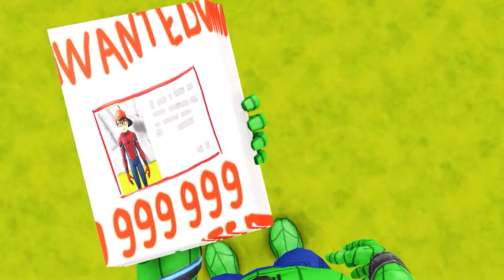Hero Team NICK-BUSTER vs Giant ZombieHulk No End Battle - Scary Teacher 3D Superhero Animation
16 C.F.R. § 312.2 of CHILDREN'S ONLINE PRIVACY PROTECTION ACT (USA) are not intended for children under 13 years old.